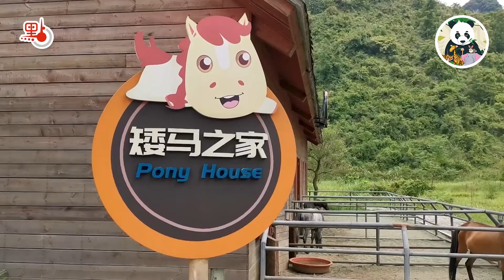世界最矮的馬！「馬中熊貓」德保矮馬萌翻天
一說到馬，大家可能馬上聯想的是古裝劇裏，馳騁草原的駿馬。而在廣西百色市德保縣，則有一種古老血統的馬，身高不高，大大的腦袋十分可愛，與英國設特蘭矮馬並稱世界上最珍稀的兩個矮馬品種。德保矮馬是中國稀有的良種馬，也是世界最矮的馬之一，被譽為「馬中熊貓」。

據考證，德保矮馬是我國漢代（公元25-220年）史書中所稱的「果下馬」的後裔。唐朝李賀 《馬詩》云：「吾聞果下馬，羈策任蠻兒」。果下馬毛褐色，高約三尺，長三尺七寸，體重只有五十多公斤，但可拉600至750公斤重的貨物。它生性勤勞，不惜力、健行且善走滑坡，適合多雨的南方駕駛。德保矮馬，是中國「果下馬」最純正的血親品種。德保矮馬顏色有棕黑、棕紅、淡棕、灰黃、灰白數種。體型秀美、四肢有力、體高大都在106厘米以下。然而現今德保矮馬經過改良，身高不足80厘米，一個比一個矮，體重不及一頭肥豬，一匹比一匹更萌呆。

由於德保矮馬身材矮小，適合兒童騎乘，一些俱樂部也飼養德保矮馬作為兒童馬術課的教學馬。此外，因為德保矮馬看起來嬌小可愛，有心理學界、教育界、馬術界人士共同嘗試馬術治療，培養德保矮馬成為「馬醫生」，造福特殊病症患者、殘障人群。